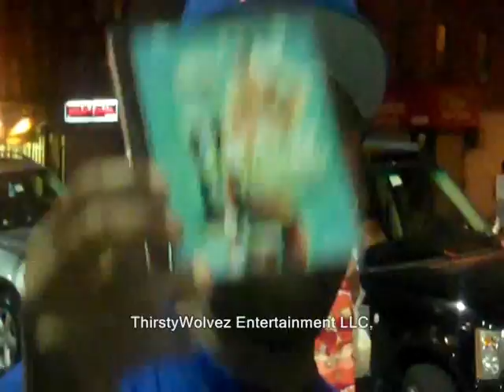ThirstyWolvez and Black Rob "EXCLUSIVE w/ BLACKROB"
ThirstyWolvez and Black Rob "EXCLUSIVE w/ BLACKROB" Whogotflame thistywolvez entertain balcksun and black rob meet face off the best shit I ever heard listen now p. diddy badboy big notorious big live new footage